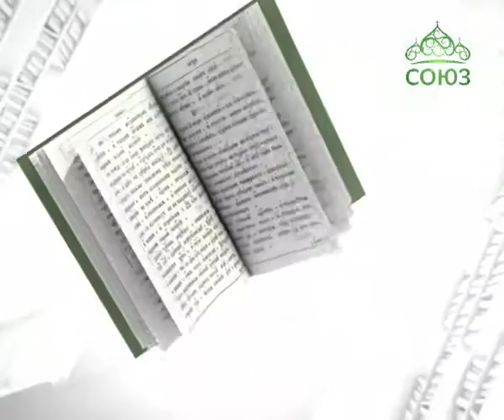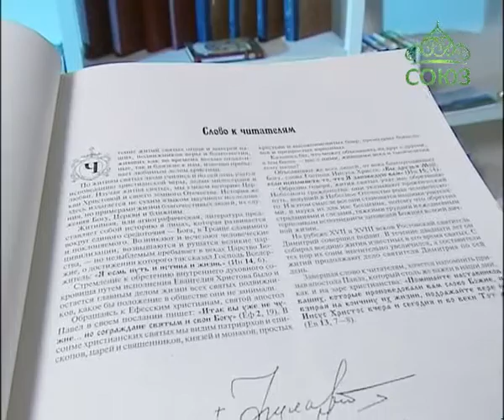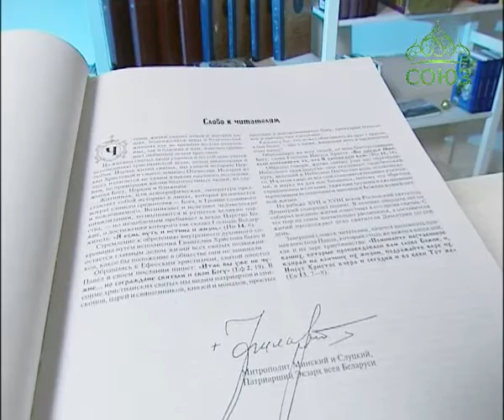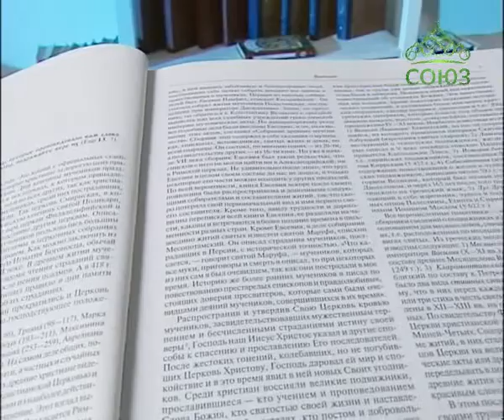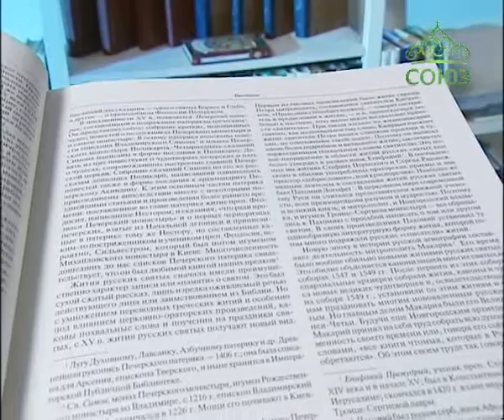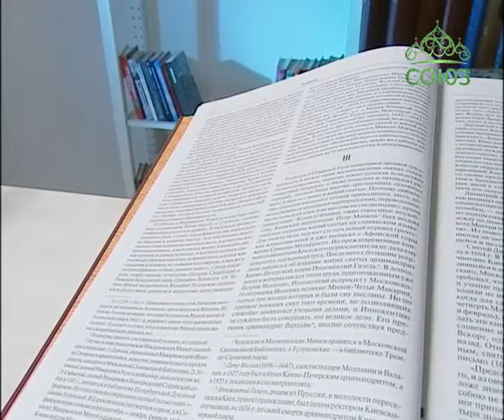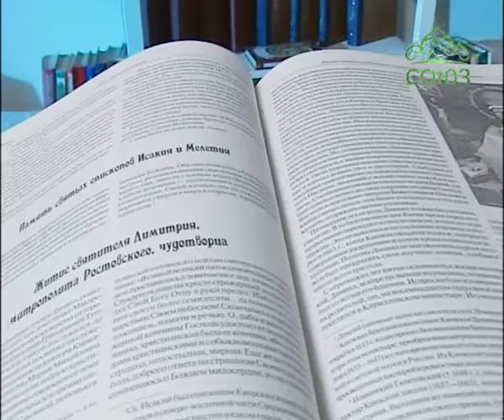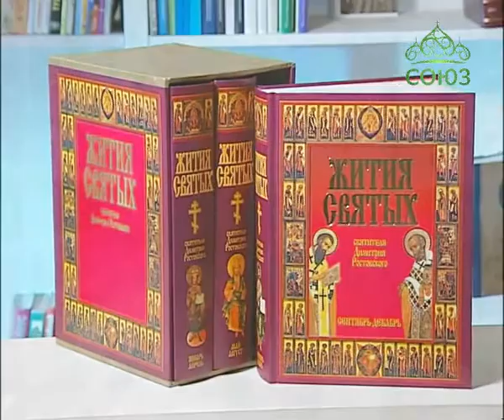У книжной полки. 10 ноября 2016г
Жития святых святителя Димитрия Ростовского в 3 книгах.